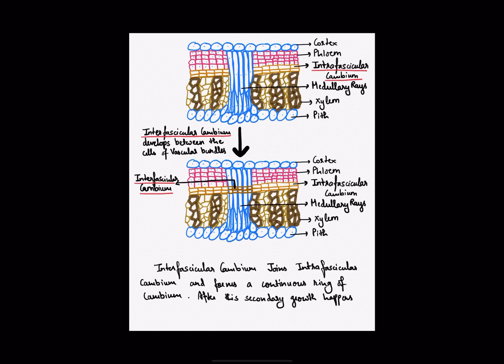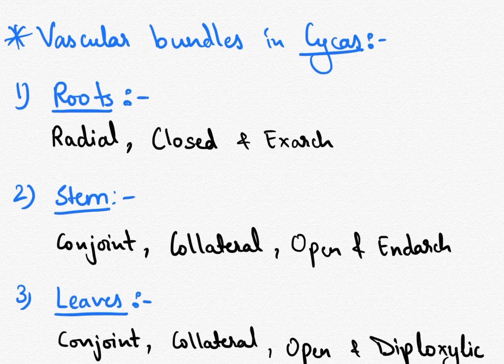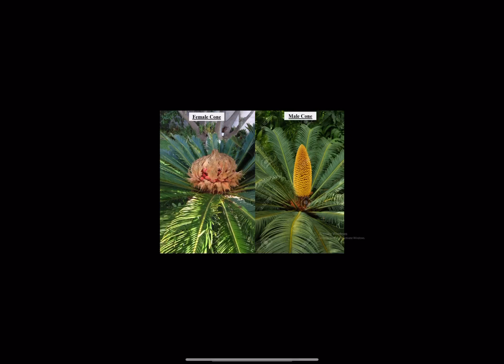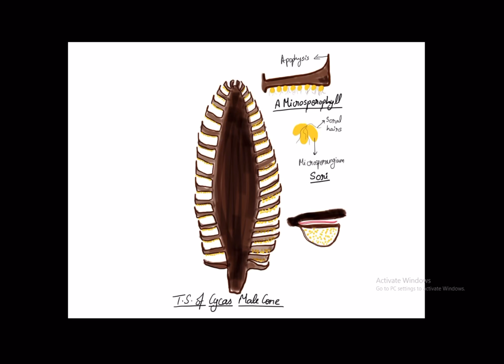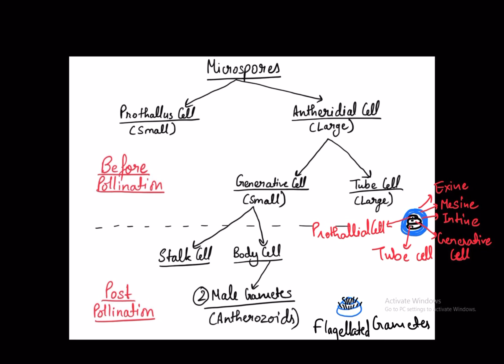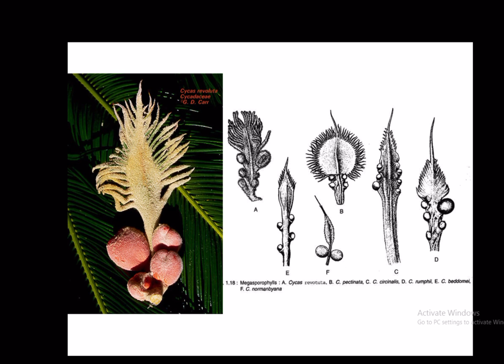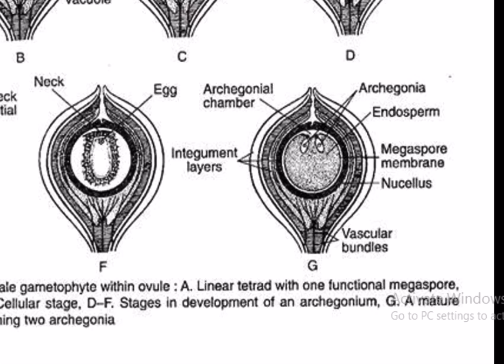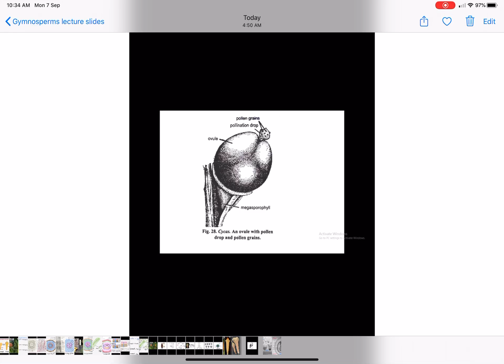Lecture 8) Cycas - Part 3 (Reproductive Structures)